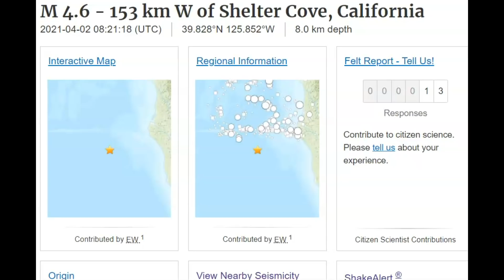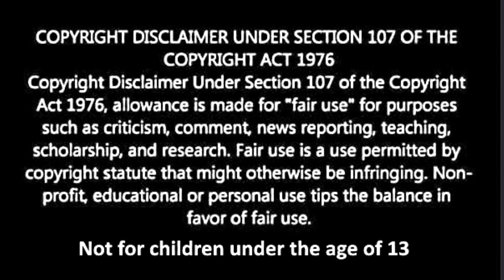M 4.6 Earthquake Shelter Cove, California Shake Alert, Mendocino Triple Junction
Credit
USGS